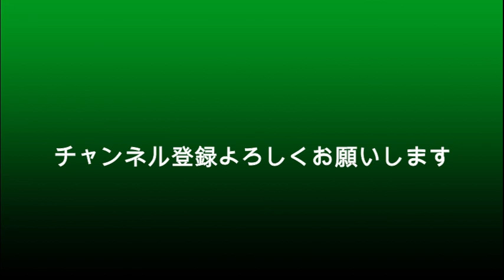佐藤健【並木晴道】×夏帆【有川恒美】『First Love 初恋』相性を占う